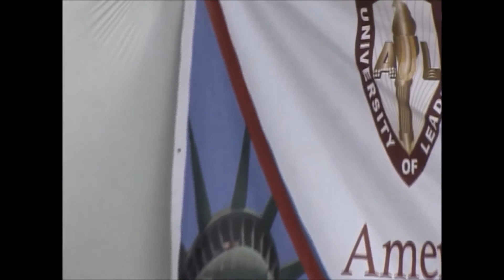Dr Mohammed Senoussi, American University of Leadership 2015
Dr Mohammed Senoussi, American University of Leadership Board member speaking at 2015 commencement Ceremony